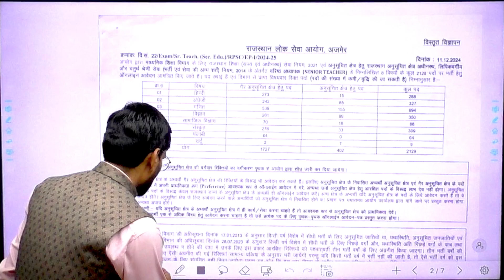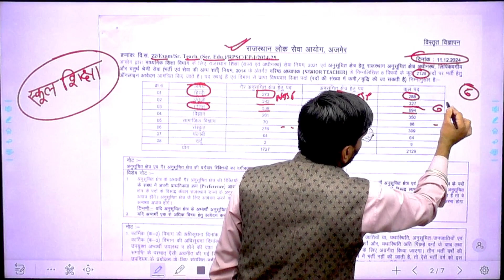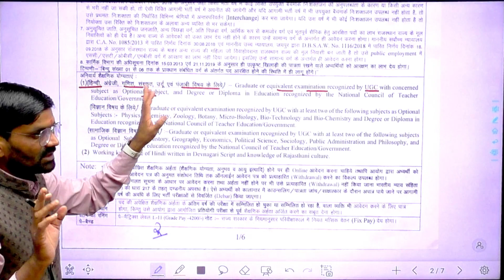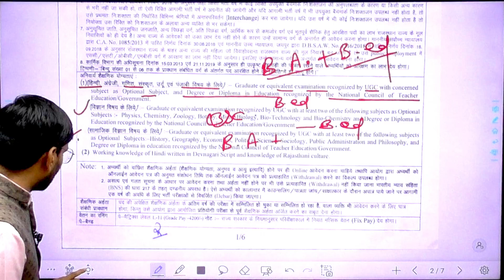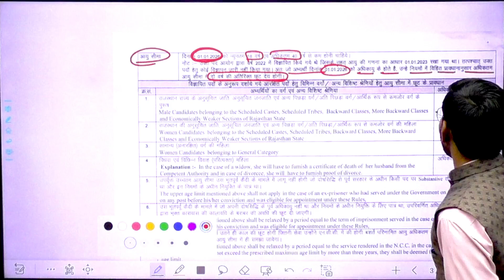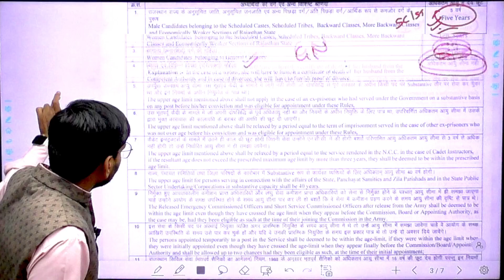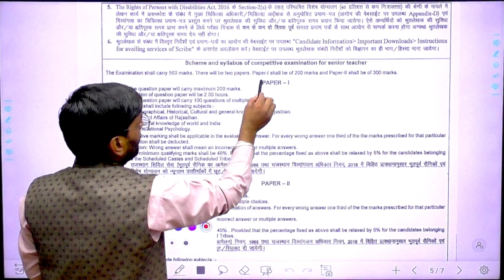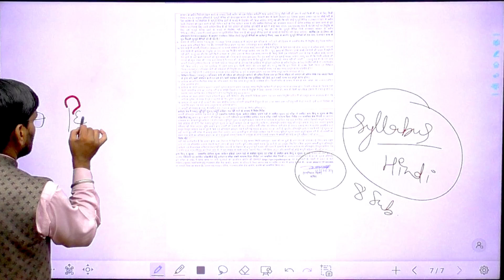RPSC 2nd Grade 2025 | Rajasthan 2nd Grade bharti 2025 | 2nd Grade ki taiyari kaise kare | suraj sir